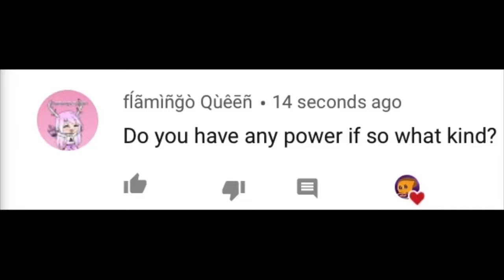Ask Magic Part 1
Ask my oc in comments